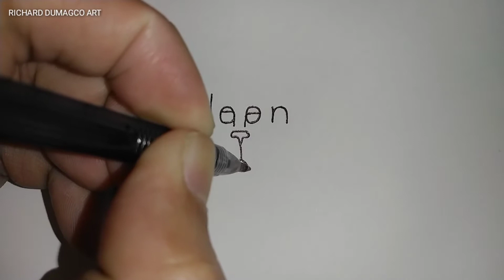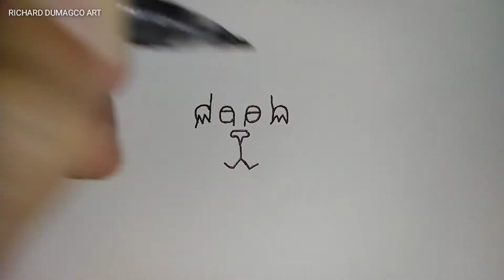Paano mag drawing ng leon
Paano mag drawing ng leon gamit ang salitang leon

Paano gumuhit ng leon
Paano idrawing ang leon
How to draw a lion
Lion drawing
Drawing a lion
How to turn words into pictures